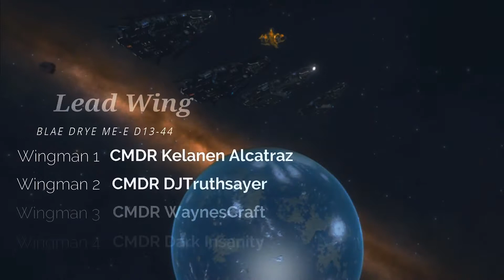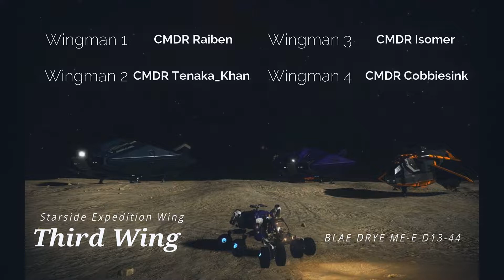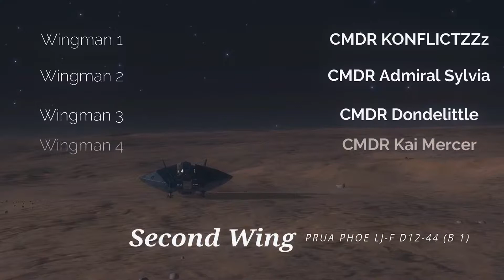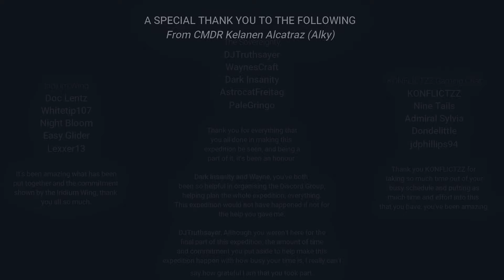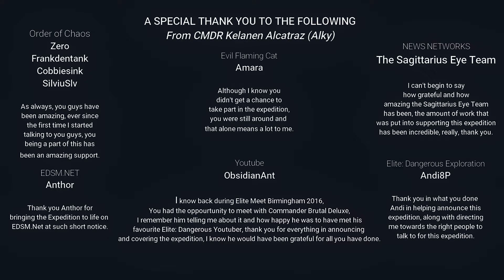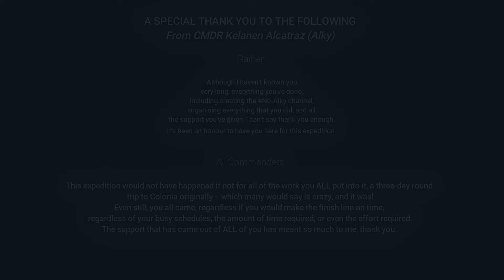Fallen Commander Expedition FULL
In Memory of Commander Brutal Deluxe.

Created and Edited by Kelanen Alcatraz.
Audio Production and Finishing Video Production by WaynesCraft

All footage and images are from the expedition and everyone involved.

All audio and snippets are copyright of the respectful owners.